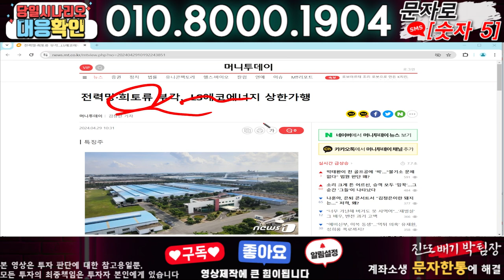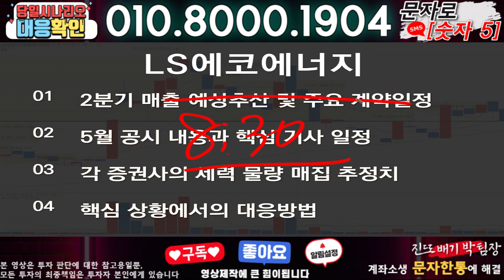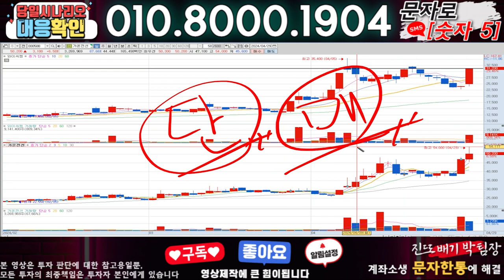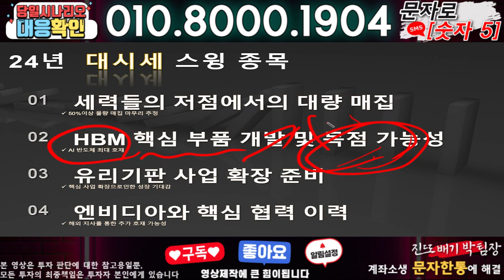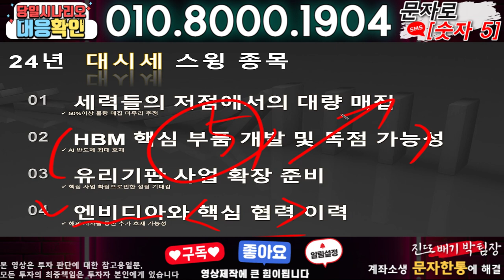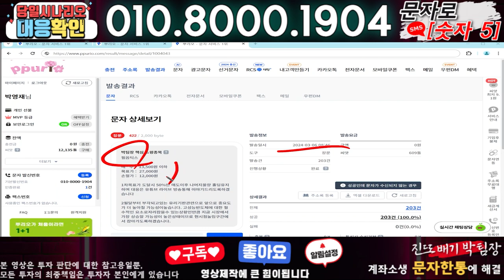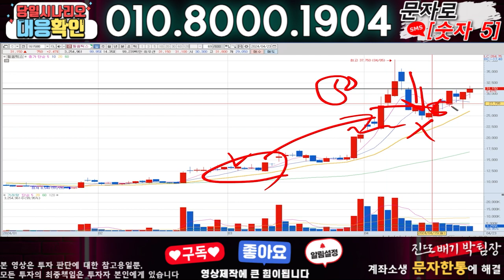LS에코에너지 ) 3분전 기습속보-공식입장발표!! 무슨일인가?